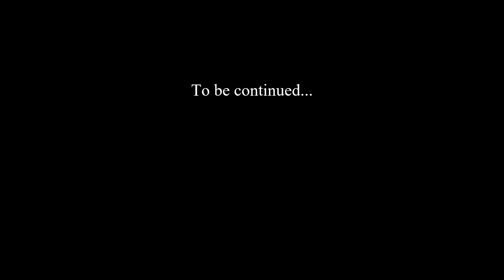[EU4 MP] The Holy League (Dalmatia Ep. 3)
The Holy League was an alliance formed to fight the Ottomans. This is a hugbox formed to fight the Sultanate of Rûm. Not exactly the same, but close enough.

The video ended up being cut in half due to technical difficulties and time constraints.

Timestamps
0:00 New Patch
0:11 Strategizing
1:00 Build Me a Navy Worthy of Albania
1:27 War with Hungary
1:51 Age of Reformation
2:27 Swiss Quality
2:37 Parabellum
3:53 Circassian Quality
4:15 Albanian Nobility
4:26 Albanian Quantity
4:35 Dog
4:39 Touch Capital
4:54 The Fate of Serbia
5:02 Any Month Now
6:09 I Wish I Could Have Alliances Like This.
6:31 splItaly?
7:41 Trianon'd
7:54 Dalmatian Navy
8:21 Echinderm is a Magical Man
9:07 Kurwa Polski
9:19 The Economy you Fools!
9:49 The Deluge
10:13 Reflection